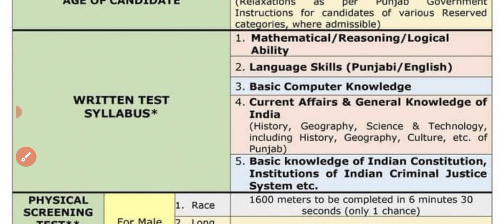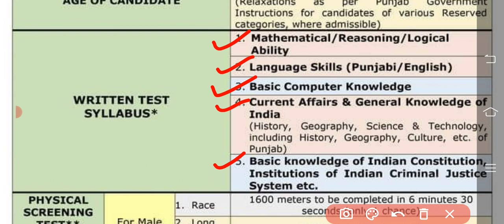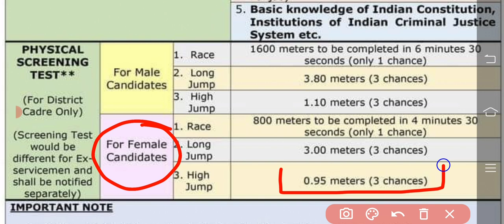Punjab police recruitment 2021 | Punjab police bharti 2021 | Punjab police bharti new update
punjab patwari exam date
patwari exam date 2021
punjab patwari
agriculture for punjab patwari exam

punjab patwari preparation
patwari
punjab patwari agriculture questions
cooperative bank exam preparation
punjab patwari preparation 2021

punjab jail warder previous year paper
punjab police jail warder syllabus
jail warder

punjab police sub inspecter new bharti 2021
punjab police new recruitment 2021
punjab police new recruitment
punjab police bharti 2021 date
punjab police
punjab police bharti 2021 age limit
punjab police recruitment 2021 news